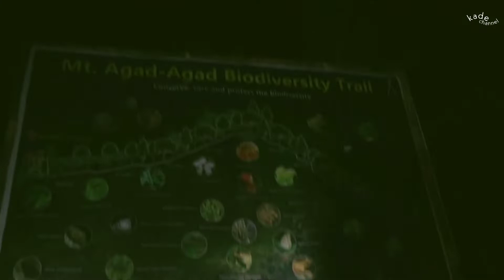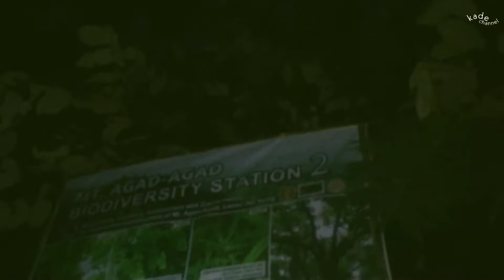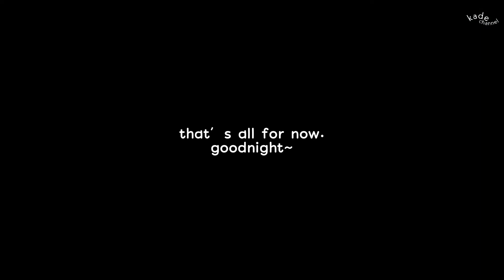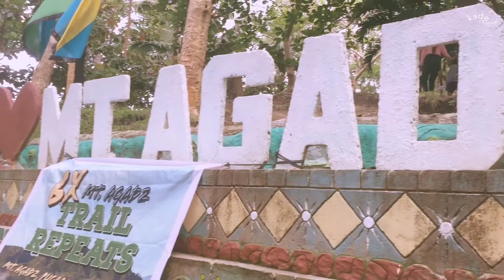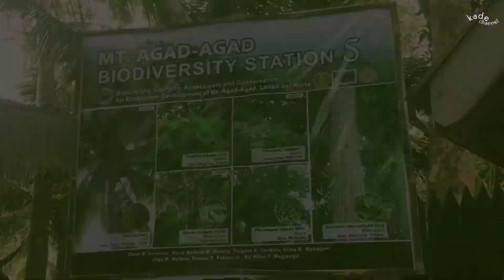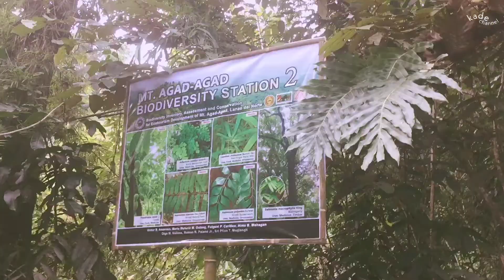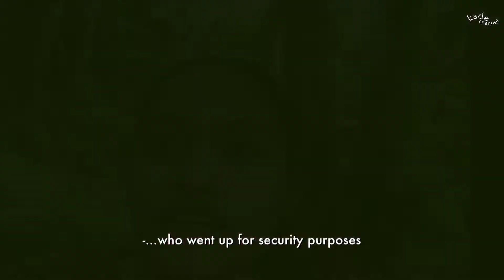HIKING VLOG: Night Trekking to Mt. Agad Agad, Camping, New Updates & Improvements as of 2021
📍Mt. Agad-Agad, Brgy. Pugaan, Iligan City

Here are some new updates on Mt. Agad-Agad as of this year, 2021:

• Entrance Fee: ₱10 (on the Mt. Agad-Agad campsite)

• Admission Fee: ₱10 (at the foot of Mt. Agad-Agad where you will also required to provide your ID card and/or your vaccination card

• Tent Fee (for overnight stay): ₱50/each

• Cottage Fee (for day stay): ₱100-₱150
(For overnight stay): ₱250- ₱350

FUN READS!